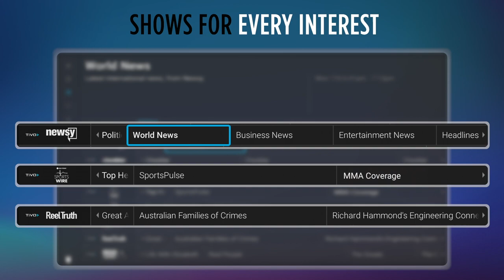TiVo Stream 4K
Here's a quick guide on how to find the over 150 free channels on TiVo+.